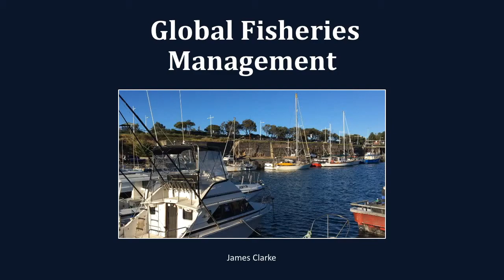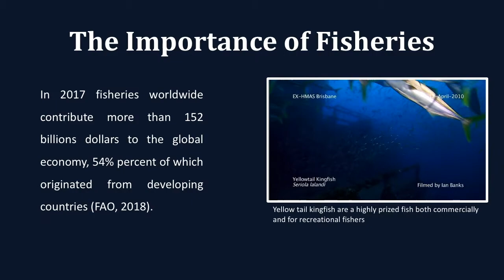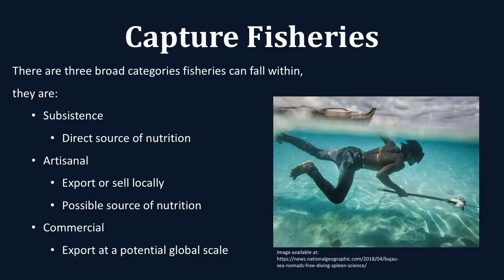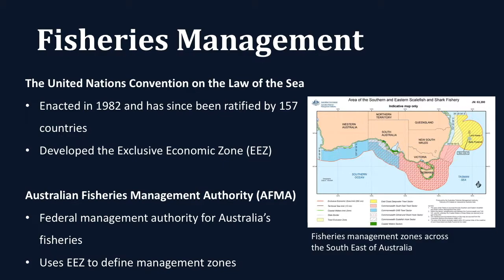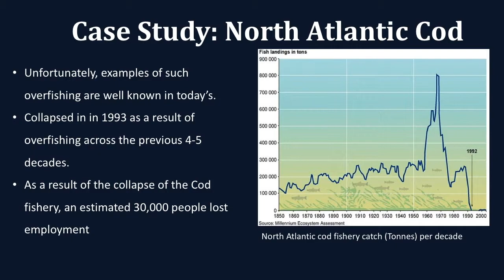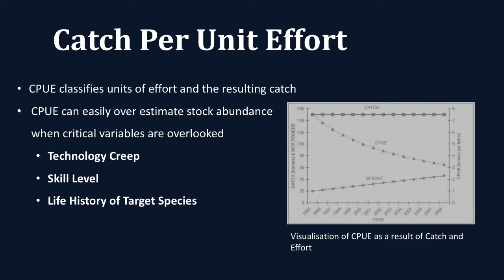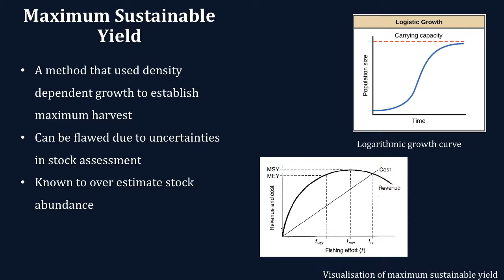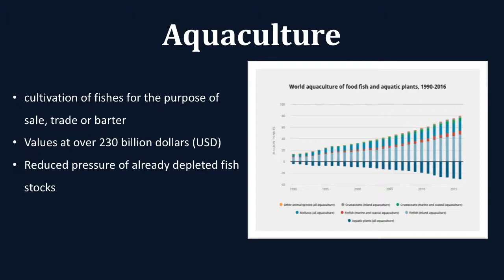Fisheries Resource Management